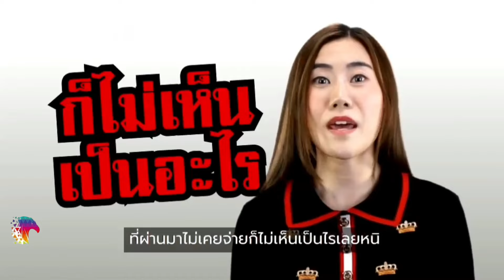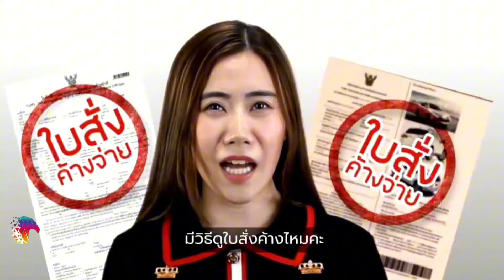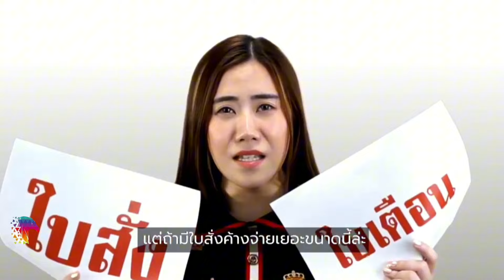12805 บุหรี่เถื่อน29ลัง !! ตำรวจตากใบ จับบุหรี่เถื่อน มูลค่ากว่า10ล้าน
Line  : vihok001